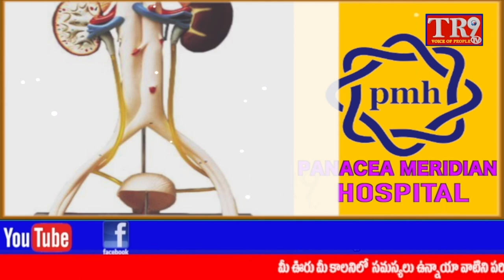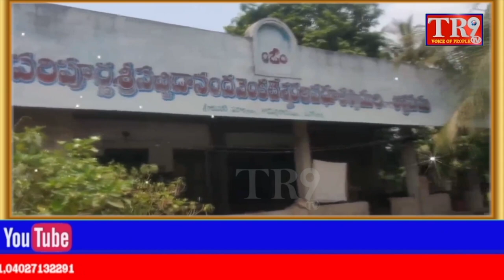PM interacts with tribal leaders SHGs PESA communities at Pakaria village in Shahdol